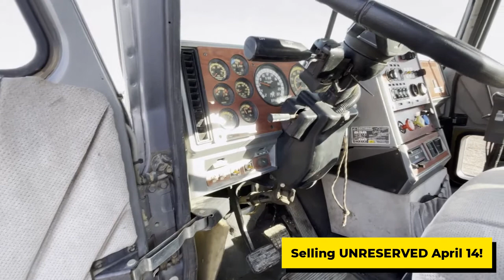1998 Mack CH613 T/A Day Cab Truck Tractor selling **UNRESERVED** via online auction April 14, 2021!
Selling UNRESERVED via online auction April 14, 2021! for more information.

We have an app! Bid with us the go!